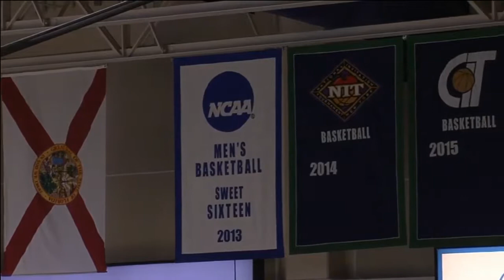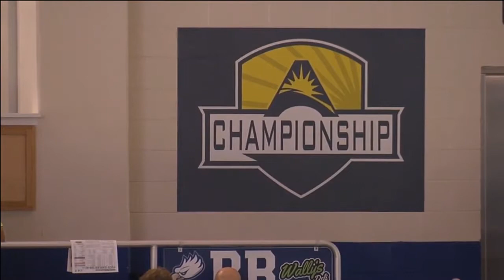Christian Terrell int - halftime of 2018 ASUN WBB Semi - Lipscomb FGCU